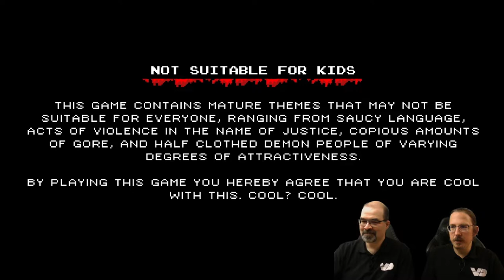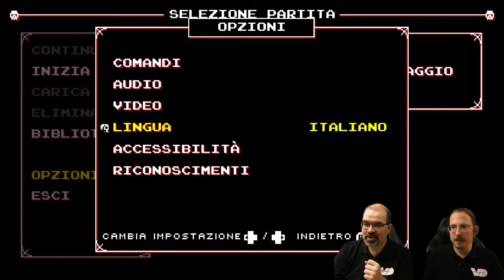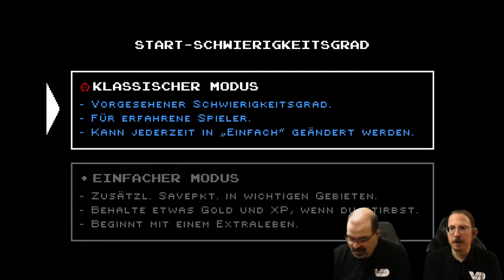Infernax #1: Metroidvania in blutig (Underground)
Die Grenzen verschwimmen bei diesem brandneuen Spiel in Retro-Optik! Eher ein Jump & Run? Oder doch mehr Action-Rollenspiel? Dennis und Hagen schauen sich das jüngst erschienene Game im Pixel-Look mit den diabolisch klingenden Namen "Infernax" einmal genauer an und schlüpfen in die Rolle eines jungen Ritters, der nach langer Abwesenheit wieder in sein Dorf zurückkehrt, um festzustellen, dass dieses von unheiliger Magie heimgesucht wird. Schnell wird dieser vor Entscheidungen gestellt, die er treffen muss, und muss sich finsterer Mächte erwehren.

INFOS
Titel ► Infernax
System ► Windows (auch erschienen für MacOS, Linux, PS4, Xbox One)
Entwickler ► Berzerk Studio
Publisher ► The Arcade Crew, DotEmu
Erscheinungsjahr ► 2022
Genre ► Jump & Run / Rollenspiel